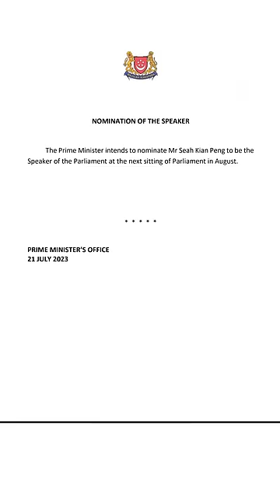PM Lee to nominate Seah Kian Peng as next Speaker of Parliament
Prime Minister Lee Hsien Loong intends to nominate Mr Seah Kian Peng as the next Speaker of Parliament, said the Prime Minister’s Office in a statement on Friday.

Mr Seah, 61, is an MP for Marine Parade GRC. He was Deputy Speaker between 2011 and 2016.

The role of Speaker is currently vacant, following Mr Tan Chuan-Jin’s resignation on Monday (July 17) over an affair with Tampines GRC MP Cheng Li Hui, who also resigned.